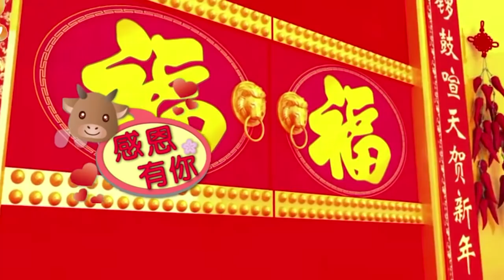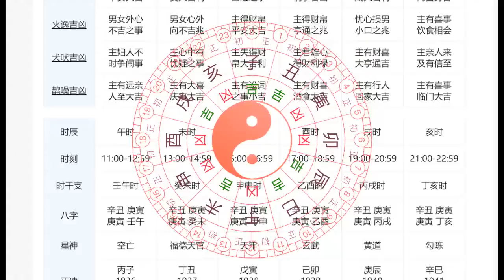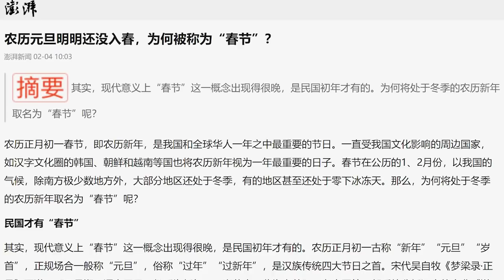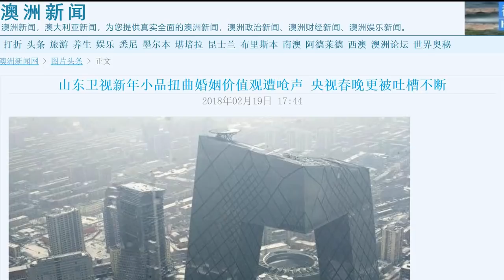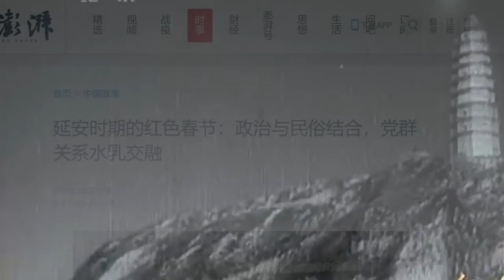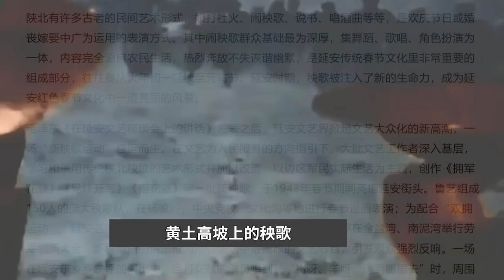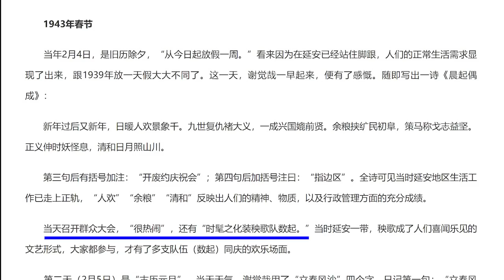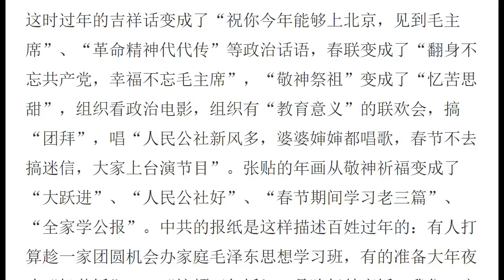【欺世大觀】54C: “春晚”在延安窑洞落生，日益获得差评不断，央视接棒洗地。春晚无疑是个‘政治大会’，别样的《新闻联播》，今儿您还看春晚么？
✍🏻節目要點：
00:00  中南火海
00:22  郝欣晴向大家拜年，希望看官助推 广传
04:04  传统的过年是啥意思
09:41  共党改名字，破坏过年传统
10:19  春晚始于延安时期，但谢觉哉日记中没有“春节”的叫法